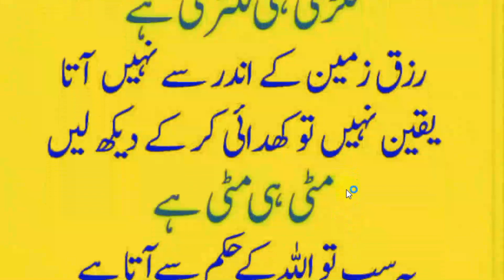Phal Darkhat Ke Ander Sy Nai Ata | Sochny Ki Batain